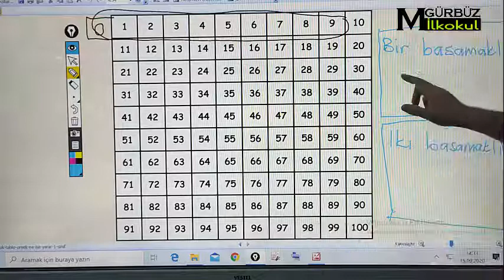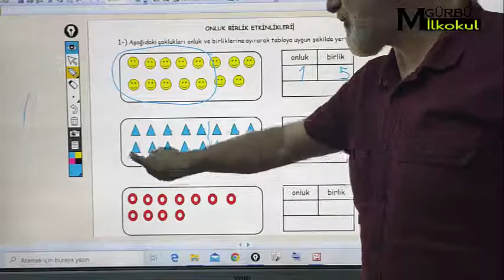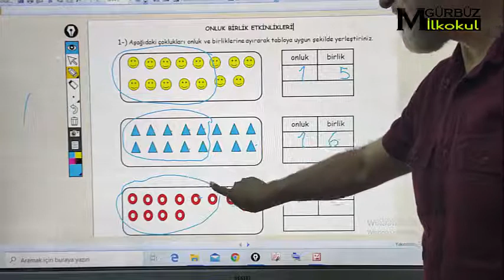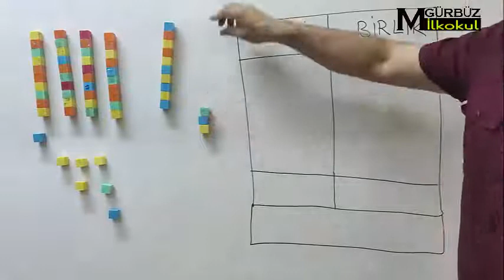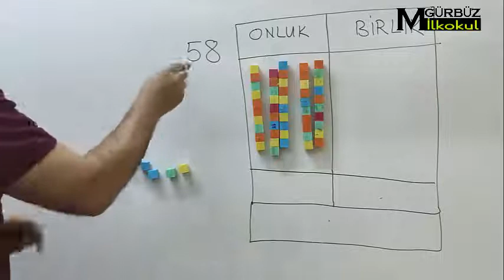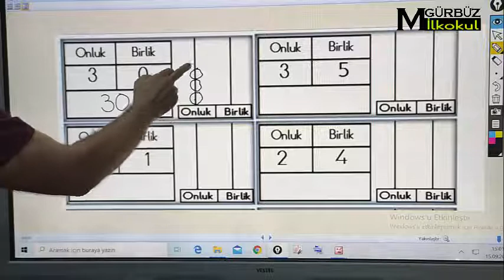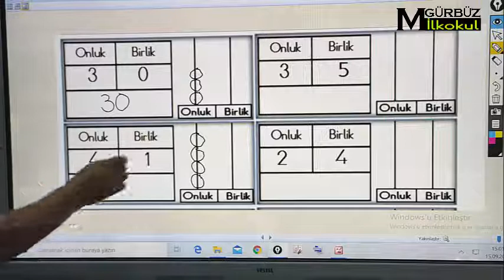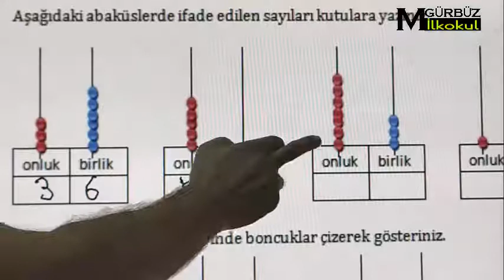2 SINIF DOĞAL SAYILARDA ONLUK VE BİRLİK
2. sınıf öğrencisi onluk ve birlik konusunu değişik alıştırmalarla pekiştirir